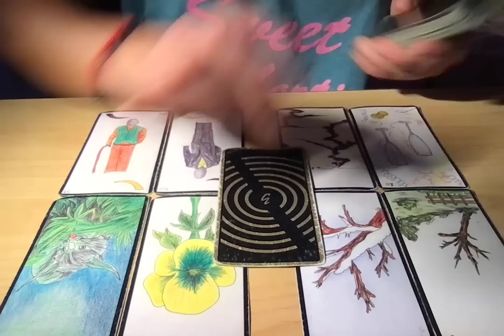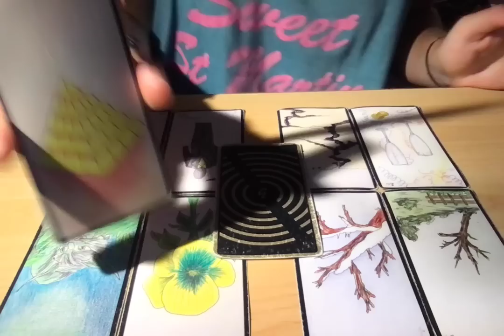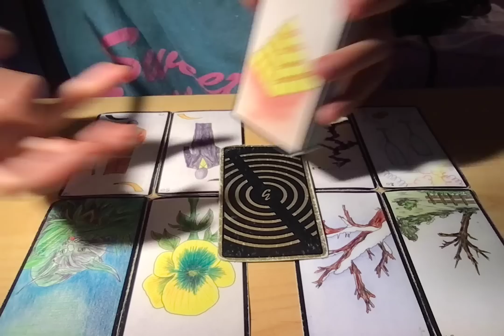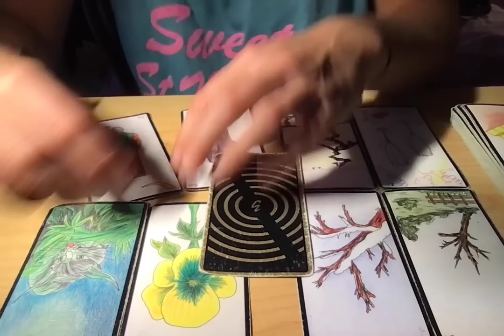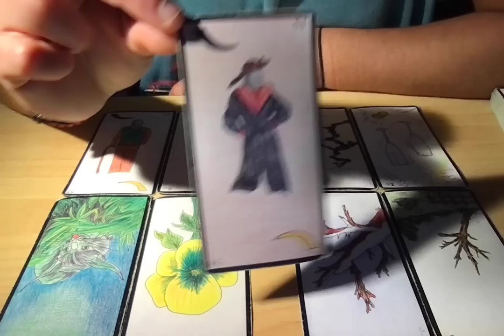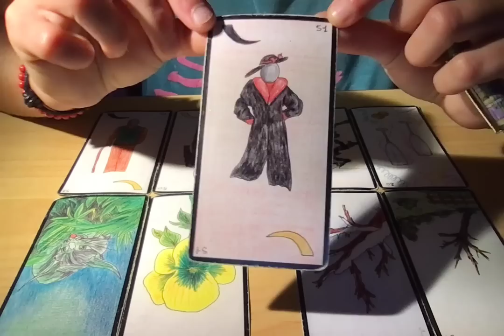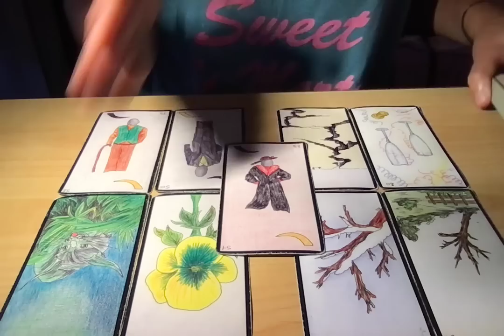CAPRICORNE SENTIMENTAL (INTEMPOREL)